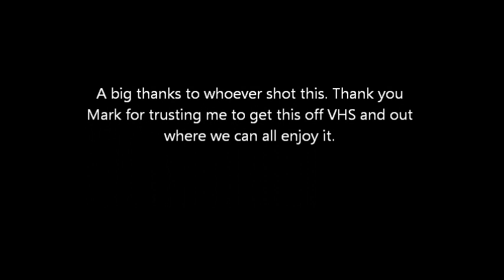Groove monsters... from 98. Dave Fiester